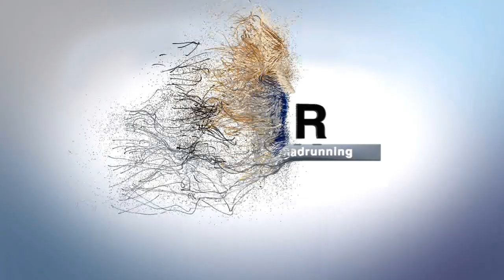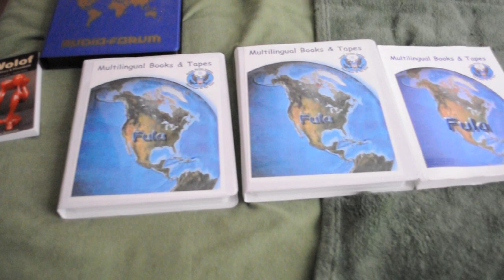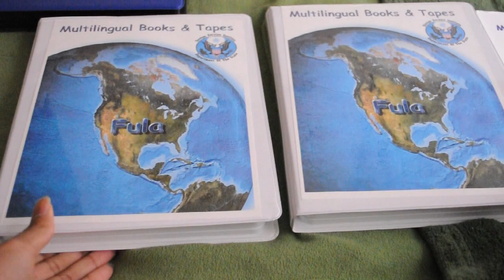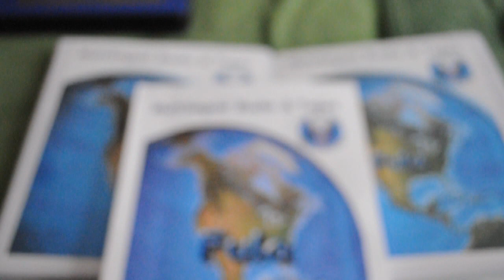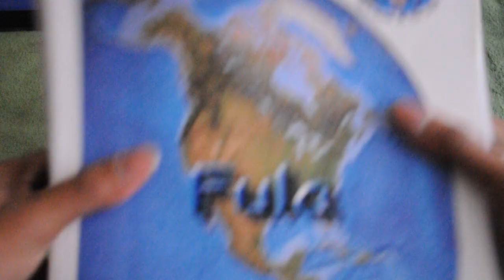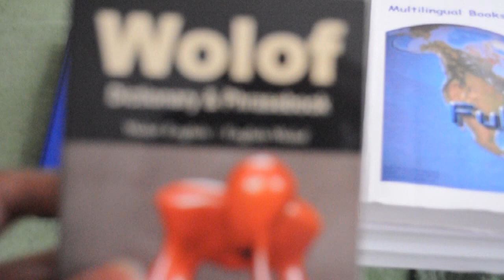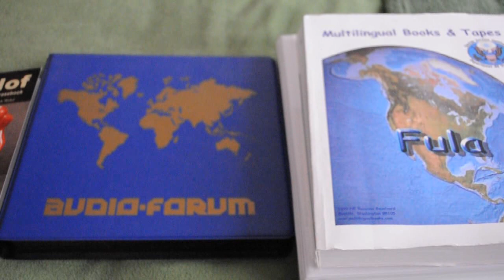The Fulani language